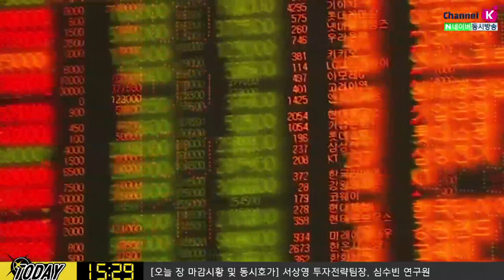[내일장 전략] 글로벌 유동성이 줄어들고 있다? 미국 사상 최고치에 대한 판단은? (19.11.06)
최근 글로벌 유동성이 줄어들고 있는 상황
미국 증시, 사상 최고치를 주도한 경기방어주가 최근 하락하면서 기술주들이 상승하는 순환매 효과
북클로징도 있는 등 여러가지 복합적인 장세로 섞여있는 것으로 판단됨
국내증시도 밸류에이션 부담도 있는 상황
아직도 기업실적 발표에 주목해야함
내일 미국 장 시작전 CVS헬스, 휴마나 등 실적발표
장마감 퀄컴, 바이두 등 실적발표에 주목​
김순영 키움증권 채널K 앵커, 서상영 수석연구위원, 심수빈 연구원 투자전략팀​
「구독」과 「좋아요」 눌러주세요~